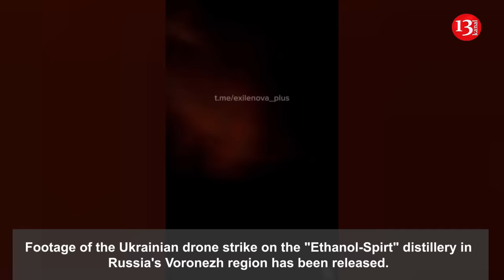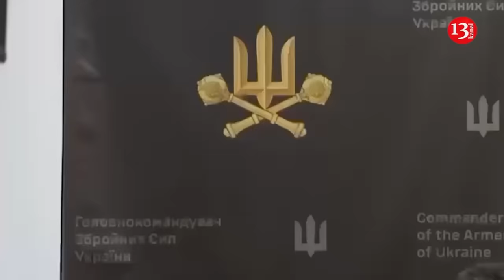Footage of a Ukrainian drone striking moment on Russian distillery